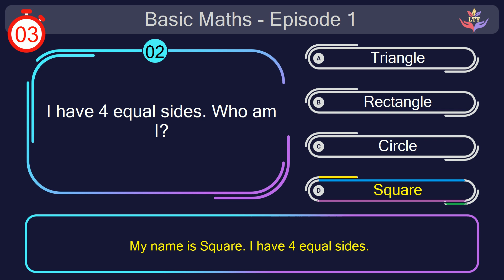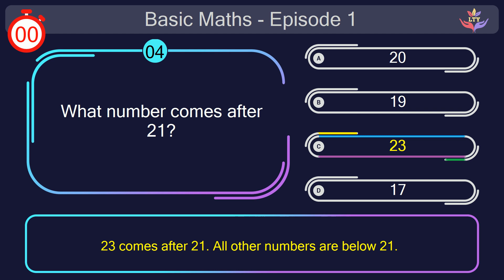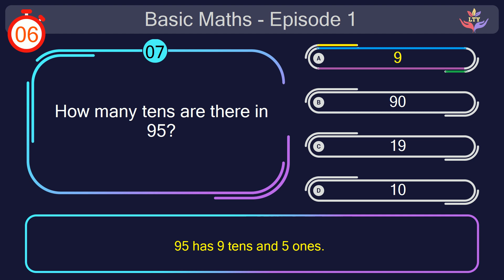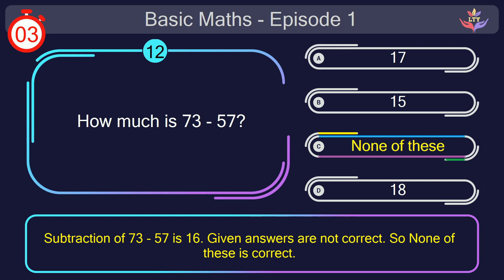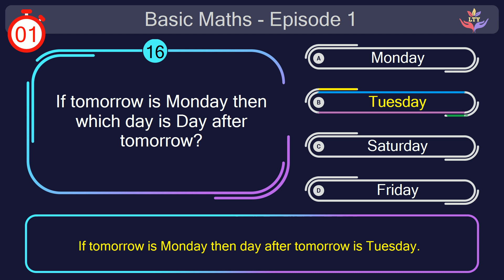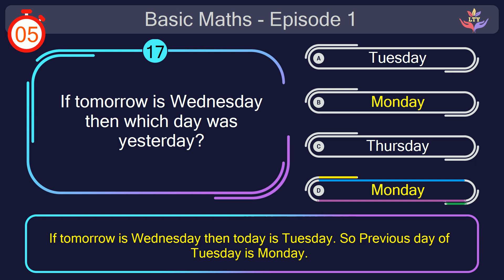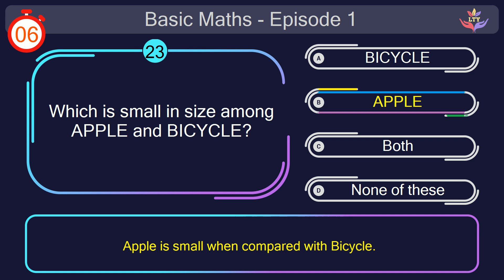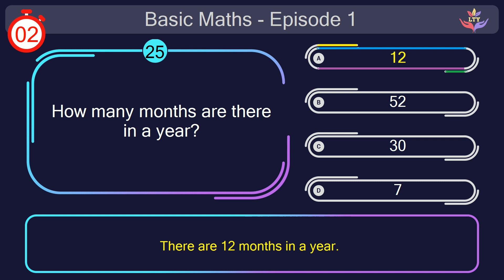Math Quiz for Kids | EP 01 | Geometry | Place Value | Face Value | Small Big Numbers | LetsTestYou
Welcome to the exciting world of numbers and shapes! Get ready for a thrilling Maths Quiz designed especially for Grade 1 and Grade 2 students.

Topics covered:
1) Geometry
2) Place value and face value
3) Small and big numbers
4) Days and clock
5) Expressions